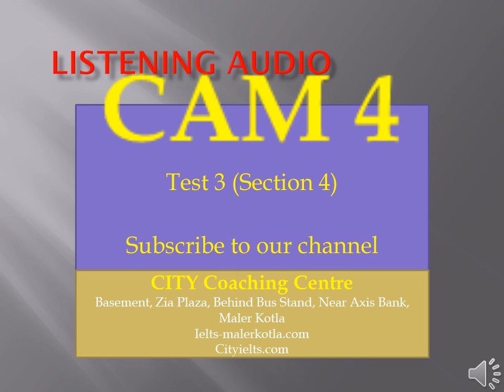IELTS Listening CAM 4 Test 3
Get a paper copy of question booklet, put on your headphones and start practicing the Listening module of IELTS.
CITY Coaching Centre, Malerkotla